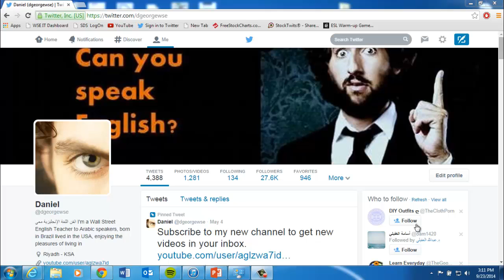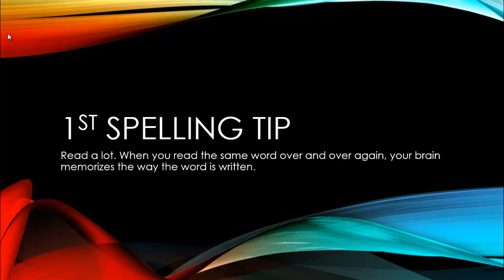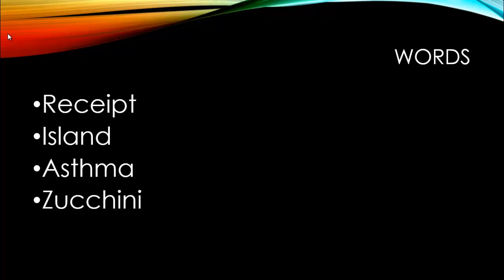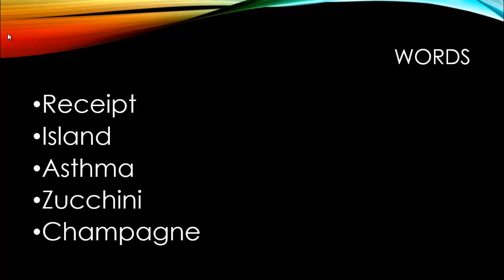English Spelling CRAZY tip - Class 1010 - هجاء الحركات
Hi this is one of the ways I memorize the spelling of English words. Check it out, you might like it.

Practice your English with a native speaker

English Books I recommend:

Great Everyday Preposition book with exercises.

Oxford Picture Dictionary English-Arabic Edition:

Equipment I use for video recordings:
Apple MacBook Pro MF839LL/A 13.3-Inch Laptop with Retina Display (2.7 GHz Intel Core i5 Processor, 8 GB RAM, 128 GB Hard Drive)

Blue Microphones Snowball iCE Condenser Microphone, Cardioid

Mackie CR Series CR3 - 3" Creative Reference Multimedia Monitors (Pair)

HP Pavilion 27xw 27-in IPS LED Backlit Monitor

Bose QuietComfort 35 Wireless Headphones, Black